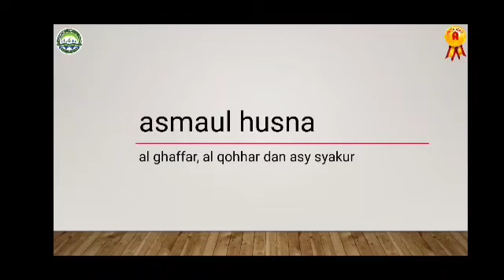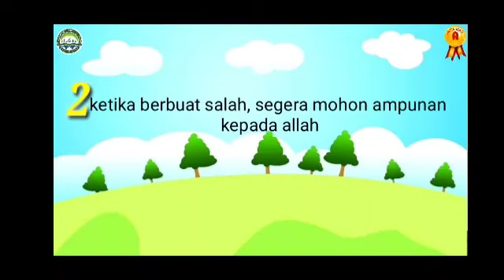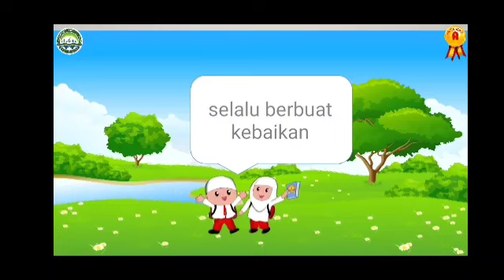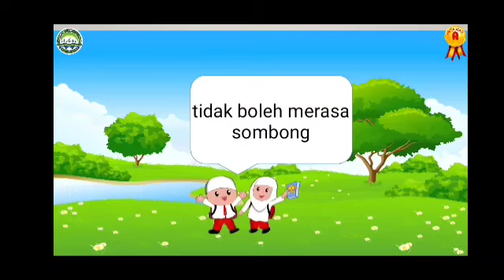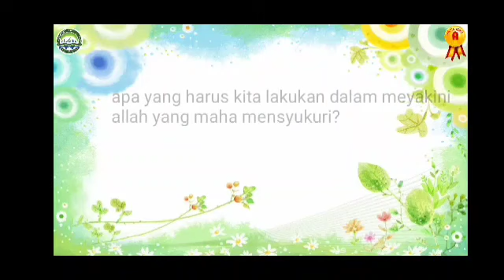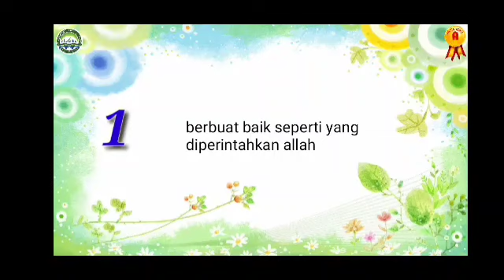PAI kelas 1 : Asmaul Husna (Al Ghoffar, Al Qohhar, Asy Syakur)